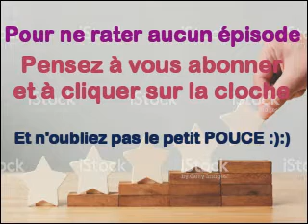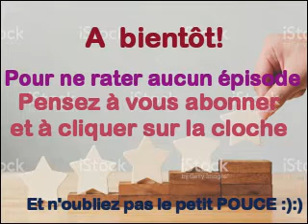Flamme jumelle 53 CHASER Partie 2. Ma thérapie avec Fabien Marchand (journal intime du 16/09/2019)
Je tiens à remercier Fabien Marchand pour ses vidéos qui m'aident dans ma compréhension de qui je suis et dans mon avancement.

Petit rappel :
En tant que thérapeute, j’ai décidé le 25 novembre 2018 de commencer mon auto-thérapie par le biais de vidéos thérapeutiques, d’être ma propre thérapeute.
Les vidéos que je vous partage sont des journaux intimes qui n’avaient pas, à l’époque, le but d’être partagées.  Elles sont donc chronologiques et suivent mon développement personnel.
Si je le fais aujourd’hui, c’est pour aider les personnes dans leur développement personnel pour qu’elles se sentent moins seules fasse à leur souffrance.
Mais aussi leur redonner l’espoir que le travail sur soi nous emmène vers des jours meilleurs, à condition de le vouloir.

Énergéticienne, praticienne en EFT et en PNL, vous pouvez me contacter par mail pour une aide personnalisée, je peux vous recevoir par Skype ou Messenger et en cabinet.

Les musiques présentent dans mes vidéos sont réalisées par ma flamme jumelle.